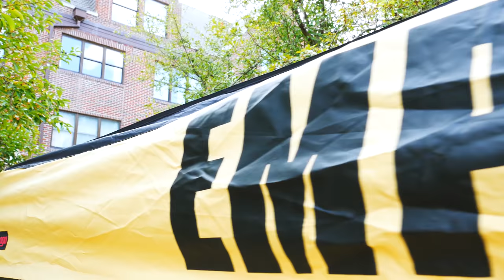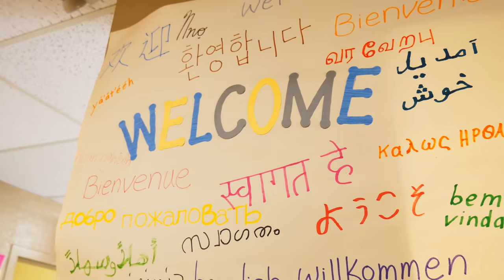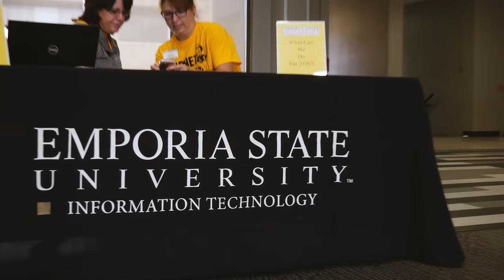Emporia State University Home Sweet Home!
Emporia State University Move In 2018

Comfort and care. That’s what you probably think of when you think of home.

When you’re an incoming freshman living in Singular, Trusler, North or South Tower that’s exactly what you’ll find. You’ll meet new friends that will last a lifetime, watch television with your floor until all hours of the night, and, of course, work on all those papers and projects for class, all within the comfort of your new home with a staff that cares about your success.

Welcome to ESU!

Edited by: Saandhyarag Sasidhar
Directed by: Saandhyarag Sasidhar